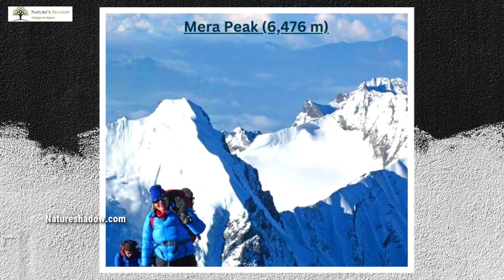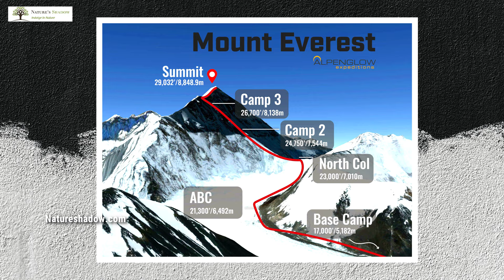Death Zone ல 320 KMPH ல காத்து வீசும்! எவெரெஸ்ட் சிகரம் பயணம் செல்ல 1,00,00,000 கட்டணும்!